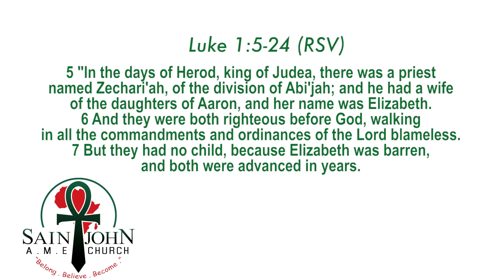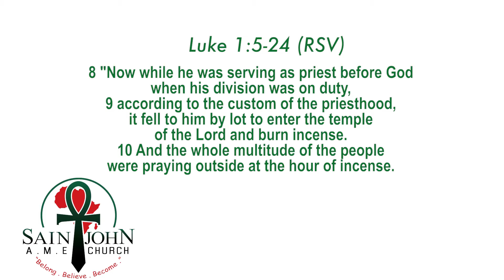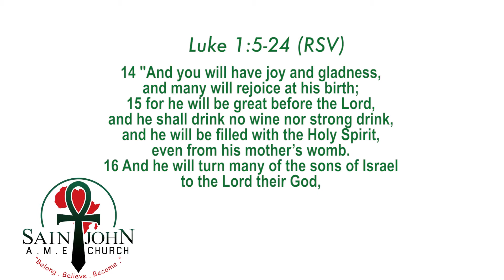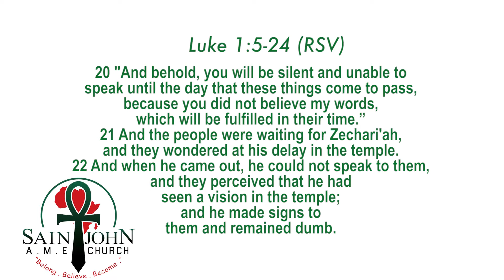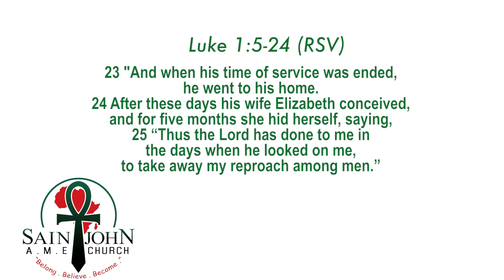Virtual Church with St. John AME 12/06/20!!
Join Rev. Richard Allen Washington and the Praise & Worship Musicians as they bring you "Virtual Church." Your worship experience is now online in Columbus, Georgia!